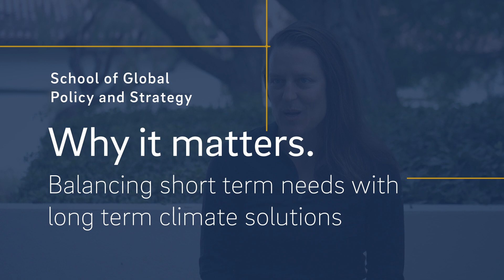Why it matters. Balancing Short-term Needs and Long-term Climate Solutions with Jen Burney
In this episode of "Why it matters", professor Jen Burney from UC San Diego School of Global Policy and Strategy addresses the disparity in carbon footprints between the wealthy and the impoverished.
What does this mean for equitable climate solutions? Burney highlights the need for equitable climate action — centering on integrating emission cuts with initiatives to bolster societal resilience, particularly in food security, ensuring that climate solutions support all communities fairly.

0:00 Intro
0:08 Different carbon footprints
0:58 Resilient climate solutions for everyone